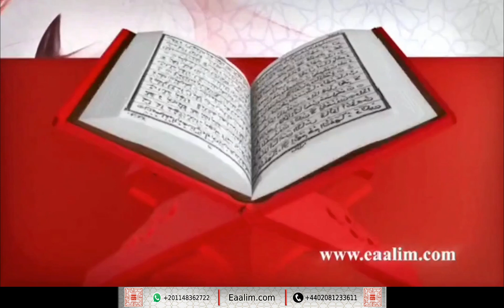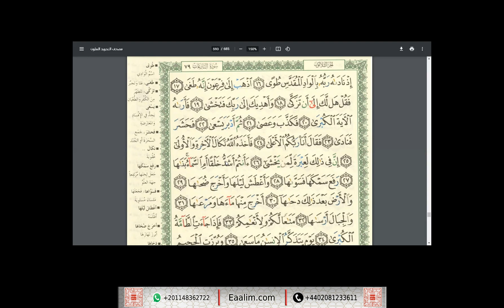Eaalim Khalid an-Nazi`at ayat 1 to 27